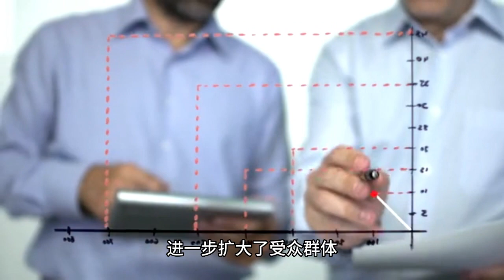Wang Yibo's three movies in a year have broken 800 million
Did you know that Wang Yibo's three movies in a year have broken 800 million? Does this number surprise you?
The Spring Festival movie "Nameless" grossed 931 million dollars, the highest record for a domestic literary film

the highest record, obtaining 68 milestone achievements~
✔ May 1's "King of the Long Sky" grossed 845 million, earning 55
milestone achievement.
✔ summer stalls of the "warm" 15 days after the release of the box office search 800 million, is also the current
Before the sports competition category works results are very outstanding, top1 is just around the corner.
can be expected So, how did this amazing achievement? Let's analyze it. First of all, as a representative of the new generation of actors, Wang Yibo has a strong fan base and wide popularity. Secondly, his acting skills are improving and his reputation is getting better and better, attracting more attention from the audience. Lastly, the three movies have different themes, satisfying the needs of different audiences and further expanding the audience base.

This achievement is really remarkable, are you proud of Wang Yibo? Welcome to leave a message in the comment section and share your thoughts with everyone!